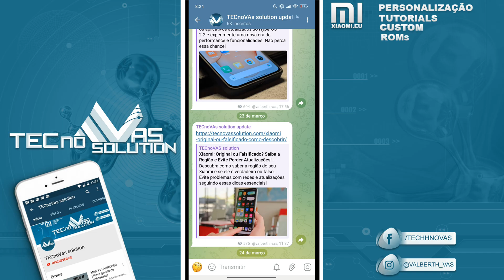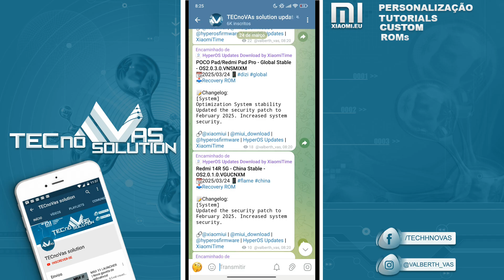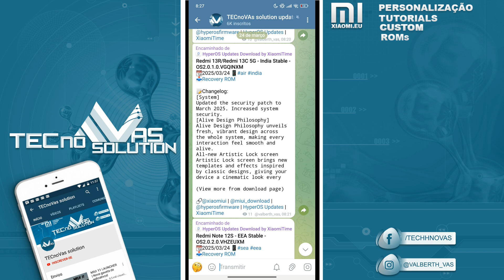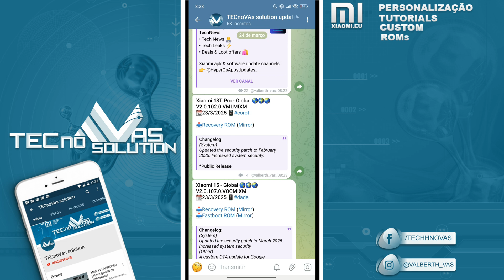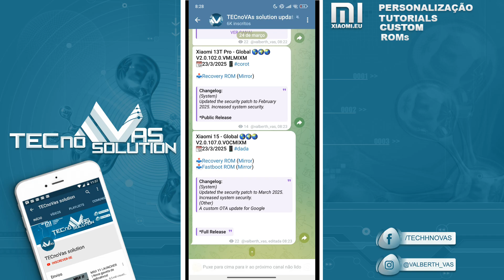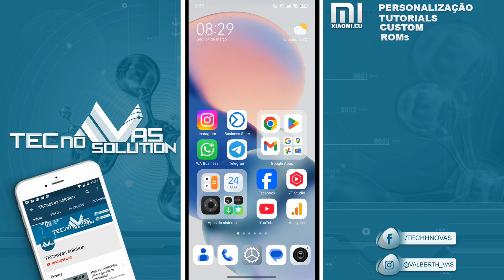HyperOS 2 Novos modelos REDMI e POCO Atualizados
Descubra os novos modelos REDMI e POCO que receberão a atualização HyperOS 2! Detalhes completos, recursos e lista de dispositivos compatíveis. Clique e saiba tudo!
Fim da linha para 7 Xiaomi: Veja quais modelos não receberão mais atualizações!
Xiaomi: Original ou Falsificado? Saiba a Região e Evite Perder Atualizações!
HyperOS 2.2: Os Apps Atualizados que Você Precisa no Seu Xiaomi!
HyperOS Launcher 2.2: Atualização Disponível!
Xiaomi HyperOS 2.2: IA turbinada e personalização que você nunca viu!
Poco X7 Pro: HyperOS 2.1 Chegou! Lista de Dispositivos Atualizada e Todas as Novidades!
Inteligência Artificial da Xiaomi Hyper Xiao AI: O Que Mudou na Versão 7.5?
HyperOS 2 no POCO M6 e Redmi 13: Novos Recursos e Desempenho Turbinado!
ChatGPT na Xiaomi: Transforme seu Assistente em IA Avançada!